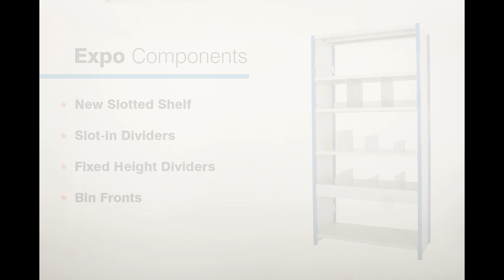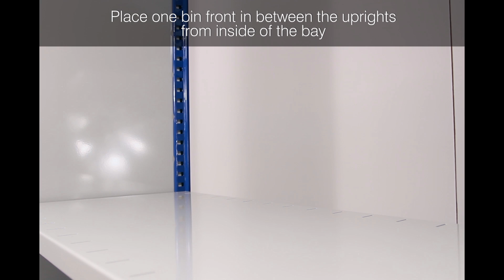How to install slotted shelves and dividers on Expo 4 shelving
A simple, step-by-step installation of slotted shelves, dividers and bin fronts onto our Expo 4 shelving system.